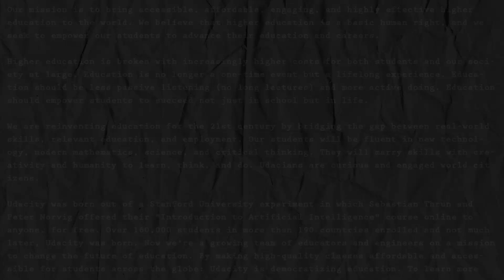Coffee Break EP37: Facebook Data Scientist Interview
Learn Exploratory Data Analysis with Udacity and the Facebook Data Science team